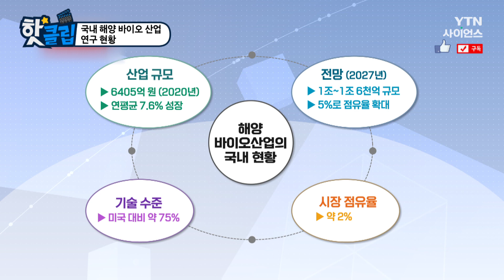[핫클립] 국내 해양 바이오산업 연구 현황 / YTN 사이언스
고부가가치 산업이 될 해양 바이오산업,
우리나라에서는 어떻게 연구하고 있을까?
국내 현황을 최완현 국립 해양생물자원관 관장과 함께 살펴본다.

국내 해양 바이오산업 연구 현황 / YTN 사이언스